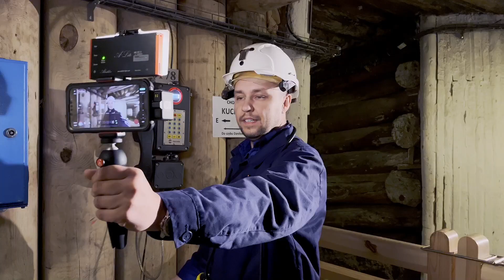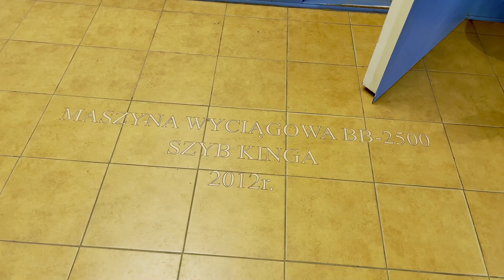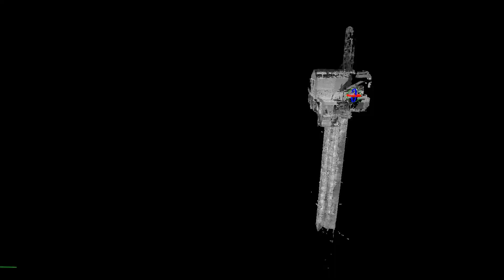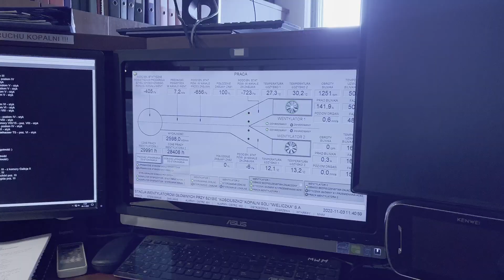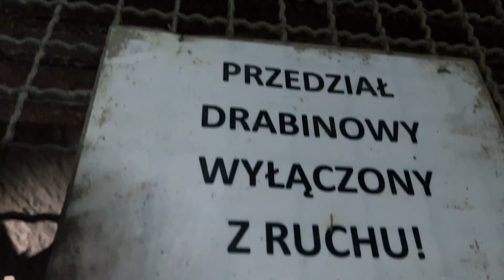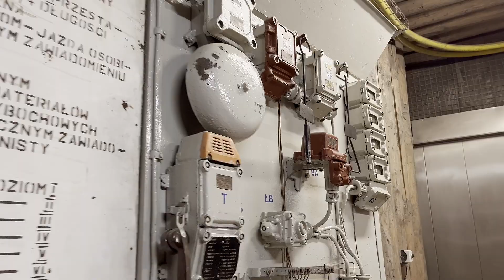Mining shafts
The “Wieliczka” Salt Mine is a UNESCO-listed monument and one of Poland’s biggest tourist attractions. However, above all, it is a mining facility. Securing the underground workings, galleries, chambers and shafts requires a lot of effort – all so that the mine can remain pristine and be admired by the generations to come. The mining shafts in Wieliczka remain a characteristic feature of the town’s landscape, and their shapes are immediately recognisable for anyone who has ever stepped foot in this mining town. What is their history? What role do they serve? How are they secured? See for yourself!

00:00 The Wieliczka shafts
For many of us, the mine shaft is a gateway to an underground world. For many a miner, however, they are somewhat different – they see them as a window to the world. Over the centuries, dozens of shafts have been dug into the mine. Only a couple of them have survived to modern times, and each of them serves a different role. What is more, all of them – both the underground ones, as well as those leading to the surface, require constant supervision and repairs.
02:08 Daniłowicz Shaft
If you have ever visited the Wieliczka mine, you will surely recognise the familiar shape of the Daniłowicz Shaft building. Back in the day, before 1874, the miners descended into the chasm on lime bast saddles clipped to the main rope. 1874 saw the installation of the first steam engine in the facility, ushering in the new age, which lasted until 1961 – at that time, the old steam machines used to transport the material and tourists were replaced by electric machines. Recently, the Daniłowicz Shaft underwent a major overhaul. What did it entail?
04:16 Paderewski Shaft
Originally, the shaft used to be called the Franz Shaft – it was created to relieve other shafts in its vicinity. Since 1870, it was used by tourists, who went down the shaft to descend to the depth of 51 metres, to be able to get to Level I by stairs from that point. In 2016, the Mine launched a years-long overhaul of the shaft. In the process, the Paderewski Shaft was expanded with a staircase. The superstructure of the Paderewski Shaft, which has been mostly absent from Wieliczka’s landscape, was also renovated. How does it look today?
06:35 St. Kinga’s Shaft
St. Kinga’s Shaft is the main shaft of the Wieliczka mine – it is where the miners go down every day to work on renovating galleries and chambers. That is how we take care of our monument and the city that lies above it. St. Kinga’s Shaft rose to prominence in the second half of the 19th century, when the first steam engine was installed there. It was used until it was replaced with the first electric machine in 1938. The machine was extensively upgraded – one could even say, replaced – in 2012. The new solution is used in the shaft to this day. Have you ever wondered whether it is safe to ride a mine elevator?
09:14 Shaft surveying
Shaft safety is not just about ensuring that they are mechanically sound. Our staff also needs to regularly check the condition of the shaft workings. What are the surveying measurements in shafts all about?
10:48 The work in St. Kinga’s Shaft
Just like the shafts and the galleries radiating from them or leading all the way back to them, all the mine’s chambers – especially some special ones, like the St. Kinga’s Chapel –  require repairs from time to time, as well as constant supervision. What work has been done in this unique chamber recently?
13:59 The Wilson Shaft
The Wilson Shaft was built in the early 20th century to air the mine – it is one of the ventilation shafts. How has the Wilson Shaft changed in recent times?
17:11 The Kościuszko Shaft
The Kościuszko Shaft, excavated in the late 18th century, was primarily used for transportation. For some time now, it has been dedicated to other purposes and roles. What function does the Kościuszko Shaft have these days?
19:37 Shaft accessibility
Working in shafts is an important part of miners’ efforts – all the shafts in Wieliczka need to be kept in a proper working order according to the relevant standards, as well as connected to the rest of the mine. This is why the excavations and workings connecting the shafts to the rest of the mine are being currently overhauled. What is the scope of these works?
21:06 The Regis Shaft
The Regis Shaft is located in the very heart of Wieliczka. In recent years, both the underground part of the shaft, as well as its superstructure, have undergone a comprehensive metamorphosis. What role does the Regis Shaft serve today in the everyday operation of the Wieliczka mine?